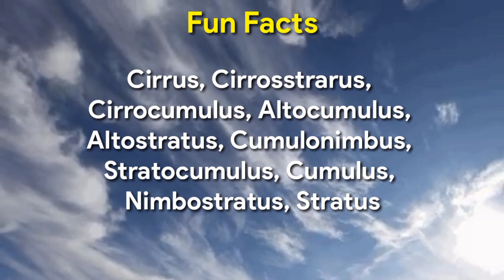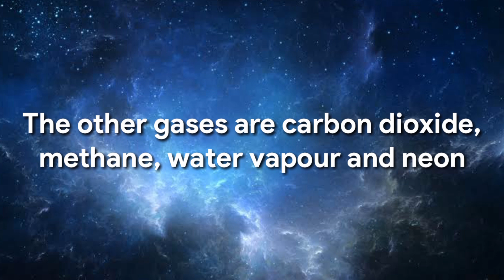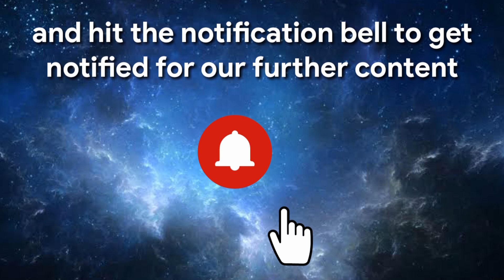Earth's atmosphere // Layers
Hi everyone! I am Sathvik and in today's video i am going to mainly talk about the Earth's atmosphere.

0:00 Intro
0:44 Video
1:52 Outro